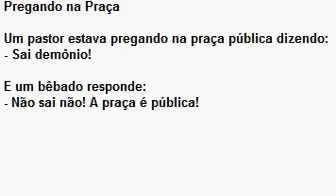Pastor E O Bêbado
piada, bêbado, pastor, rir